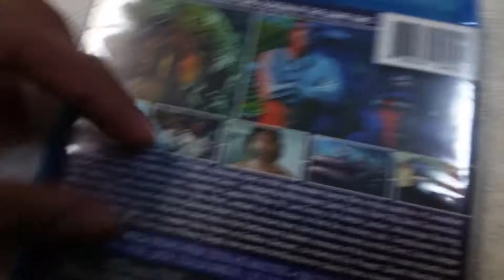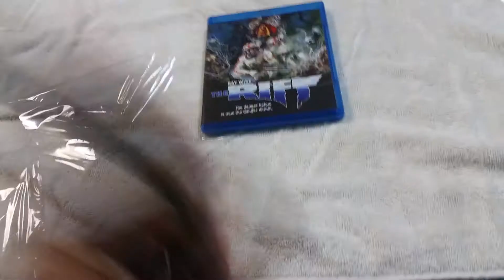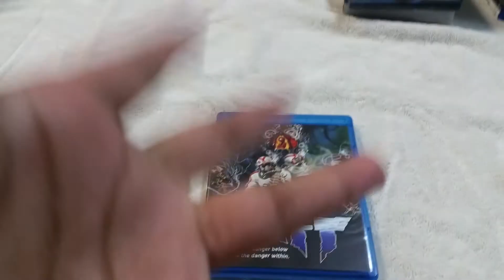THE RIFT 1990 KL STUDIOS BLU RAY UNBOXING REVIEW!!!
The rift.